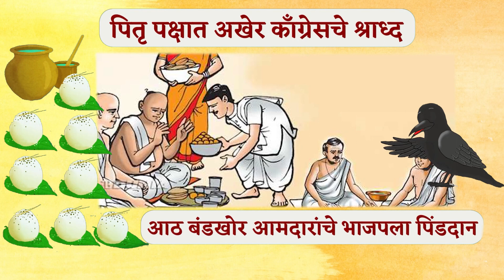GHAR WAPSI!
8 Congress MLA's on Wednesday joined the BJP party, thereby creating a political noise.